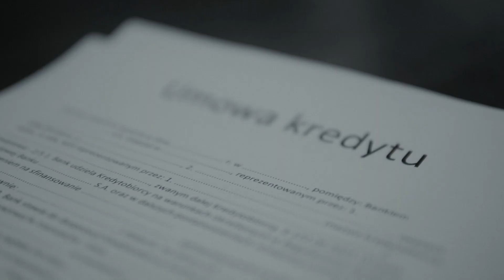ATH - Droga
Utwór "Droga" z projektu ATH nagrany i wyprodukowany w GOK NWL Studio.

Śpiew, tekst - Aleksandra Jankowska

Muzyka i produkcja - Wiesław Mielewczyk

Aktorzy:

Aleksandra Jankowska

Katarzyna Kobiela

Sławomir Ziajko

Łukasz Ulenberg

Łukasz Małachowicz

Łukasz Aleszczyk